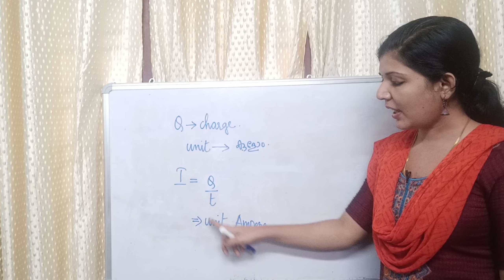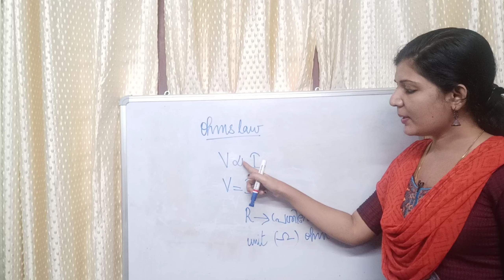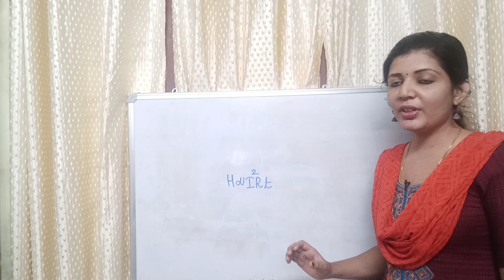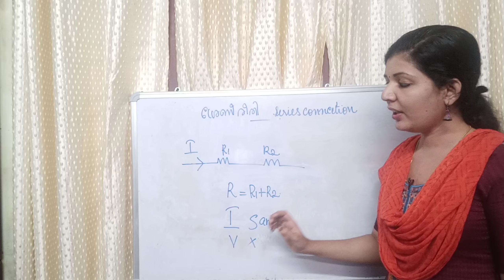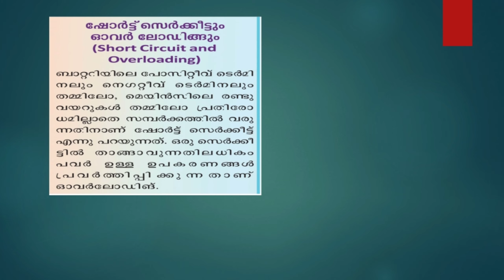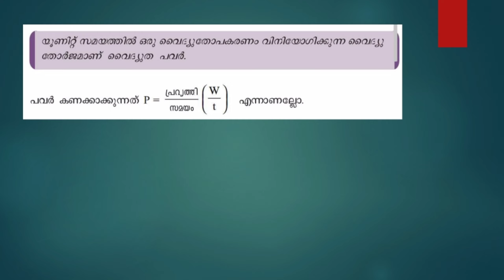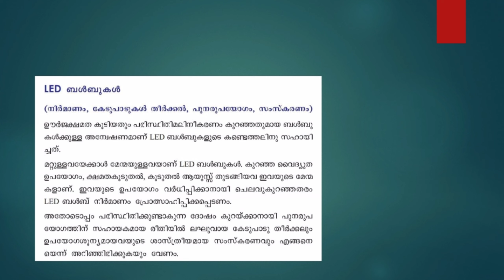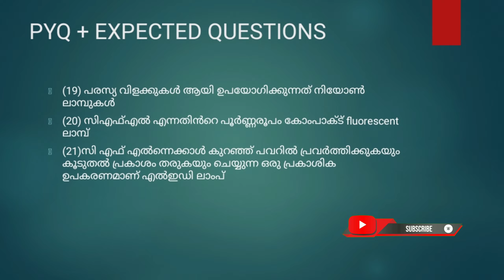SCERT CLASS 10||വൈദ്യുത പ്രവാഹത്തിൻ്റെ ഫലങ്ങൾ||Electricity||PSC SCIENCE||LDC||PSC 2020